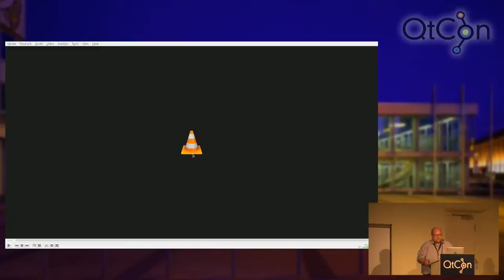qtcon16 FSFE 15 YEARS CELEBRATION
Since its foundation in 2001 we have achieved many things. The FSFE has been instrumental in a successful antitrust-case against a big software corporation that was intent on dominating the market of personal computers; we have managed to maintain software patents unenforceable in Europe, avoiding a veritable apocalypse for small and medium-sized tech companies; and we have worked alongside gpl-violations.org to get free licenses vindicated in German courts of law, setting ground-breaking precedents for the whole of the EU. During Saturday afternoon, starting during the QtCon program and continuing through the evening, we'll be celebrating our 15th birthday. You're most welcome to attend, regardless of if you're a part of the FSFE or not.